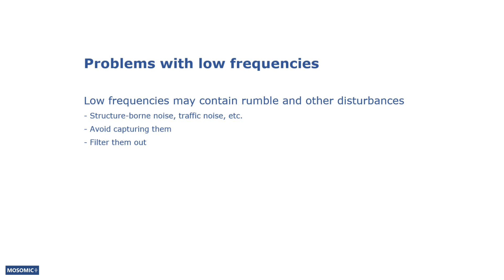Mosomic MEMS Microphone Guide Trailer (2019)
KEYWORDS: MEMS micro electro mechanical system microphone mic mike parameter feature key performance value indicator implementation reliability quality testing KPI KVI sensitivity signal noise SNR distortion frequency audio video music capturing speech voice UI user interface smartphone smart speaker digital assistant wearable automotive autonomous car vehicle
(Rel4)